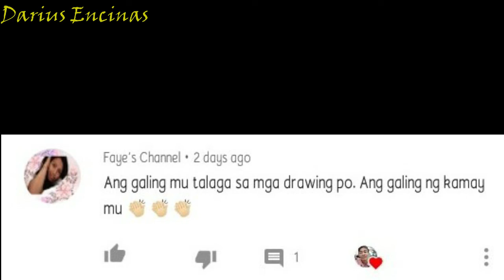Simple Drawing for Our Medical Front Liners | Darius Encinas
This is another simple drawing for our medical front liners let us all respect them. They work round the clock as they risk their own lives to care for the sick while many others are encouraged to stay at home. It means a lot to me, because of their sacrifices to avoid this virus we are suffering right now.